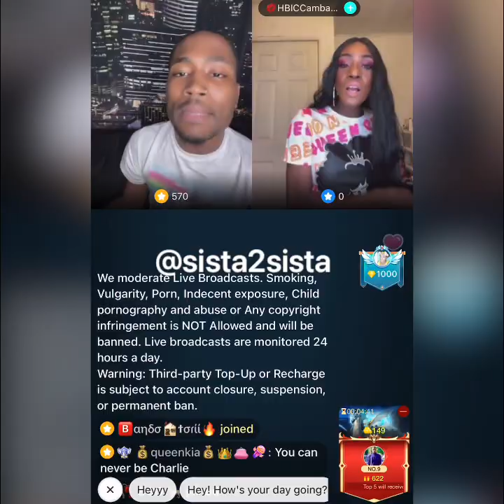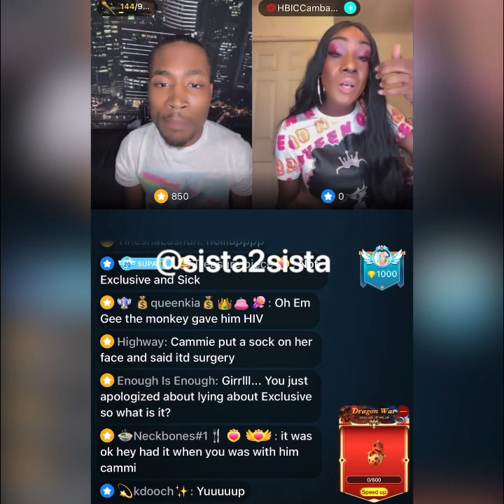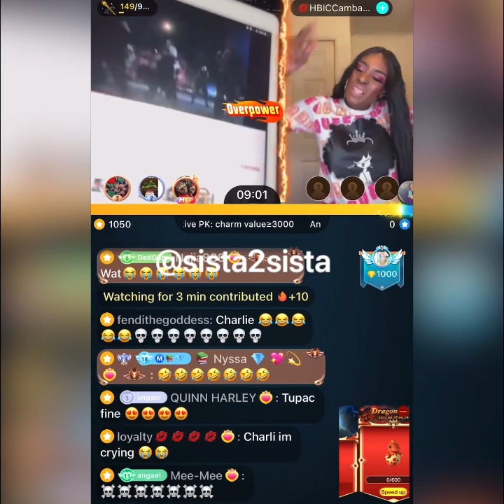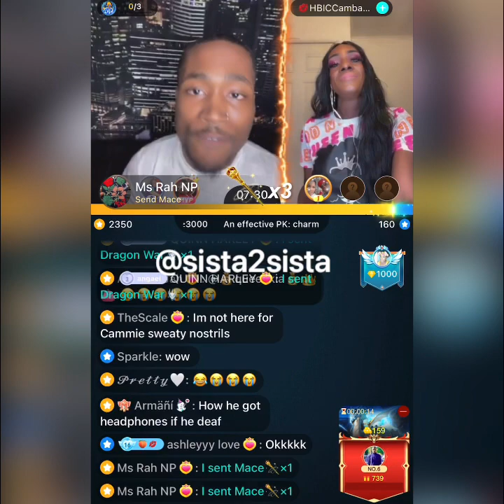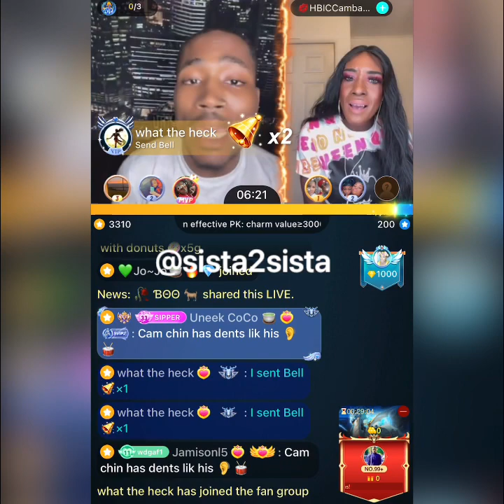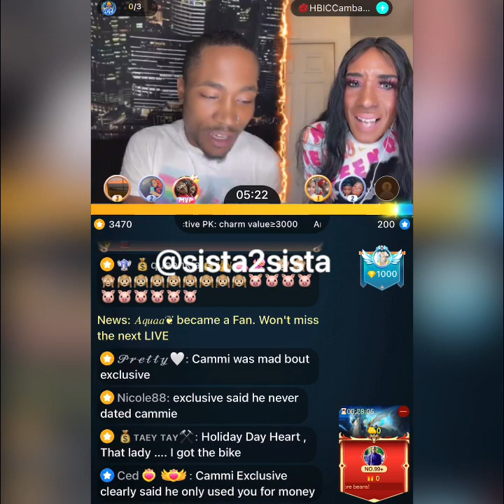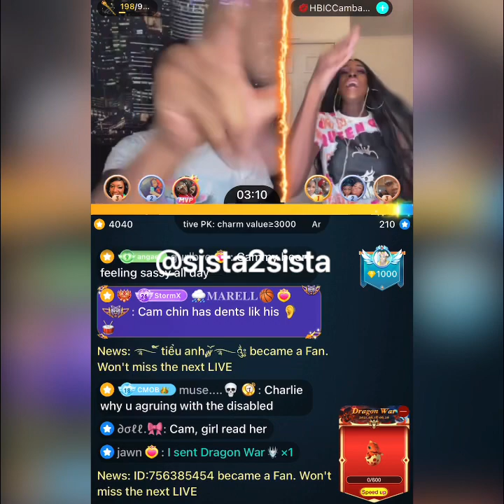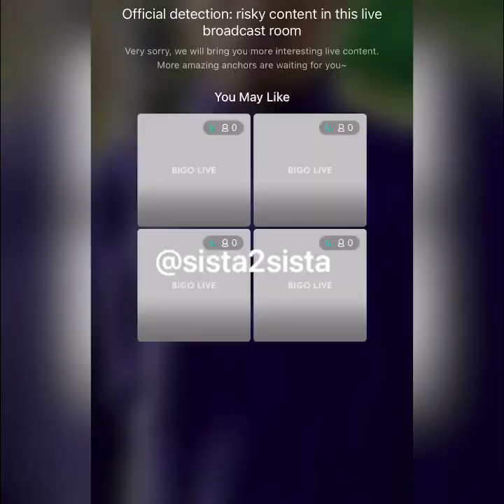Not them going at it over Exclusive ..Cammi “Eclusive Is mines”😂🤣